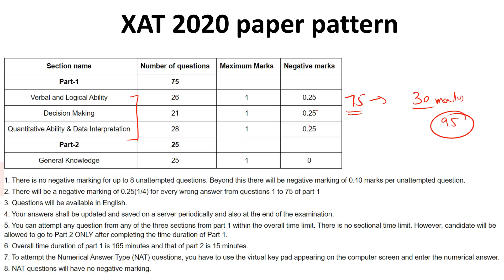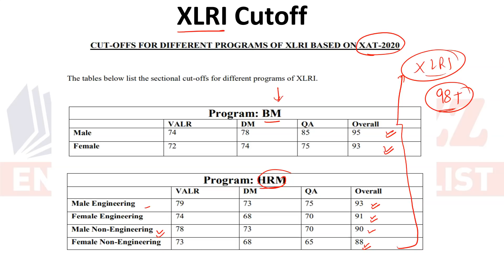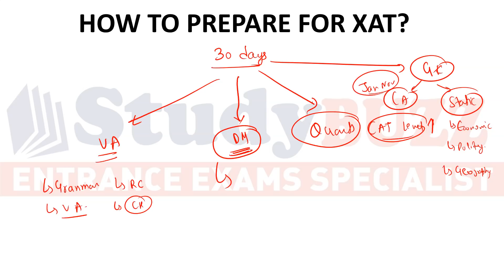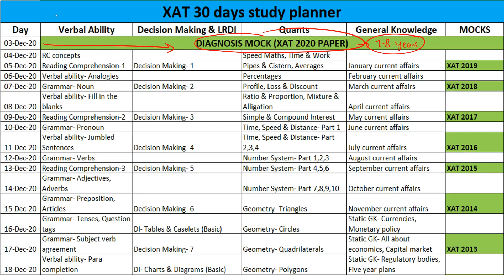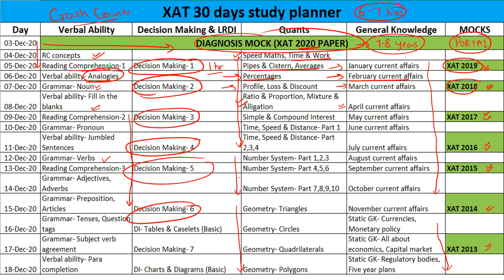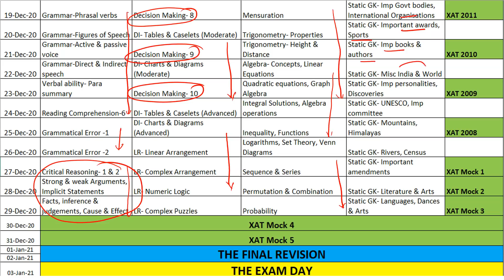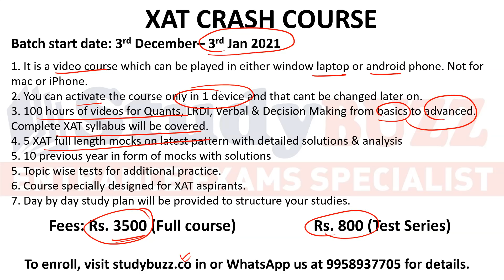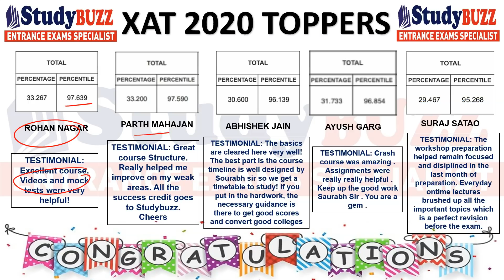Must watch for XAT aspirants: How to crack XAT exam in 30 days? Important topics & daily time table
In this video, we are discussing everything about XAT exam and how to prepare for the same to crack it in 30 days.